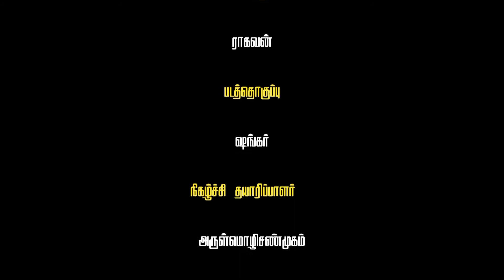ஸ்ரீ அபிராமேசுவரர் திருவாமாத்தூர்